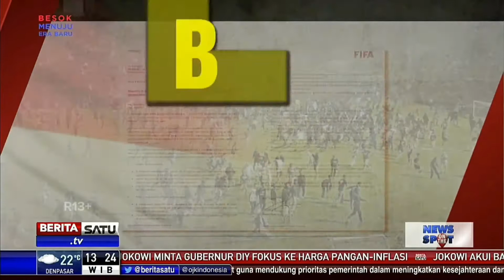Opening & Closing Last edition of NOTS - BSTV (10/10/2022)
goodbye 2013-era ticker & lower third!

channel : BeritaSATU/BTV Indonesia
source : YT